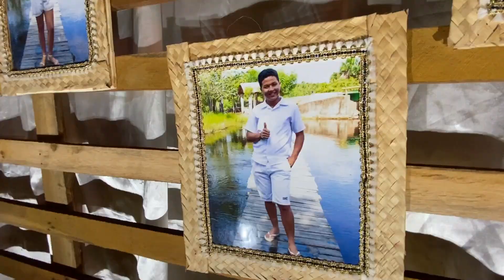FORMATURA NO Pov. COCEIRA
a 60 km de Santa Quitéria do Maranhão a festa foi espetacular.